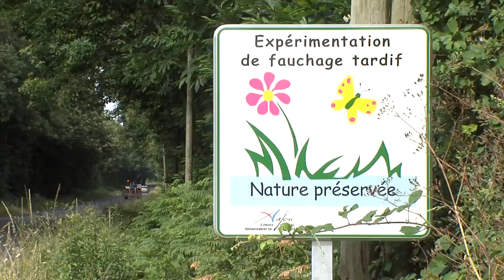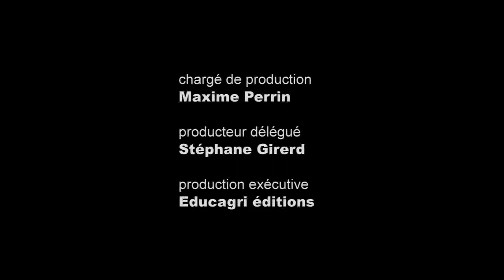Je suis chargé d'études faune flore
Pierre est chargé d'études faune flore. En s'appuyant son témoignage, découvrons ce qui fait l'essentiel de son métier en abordant les activités incontournables, les compétences requises, d'entrevoir la ou les raisons, les motivations qui l'ont amené à choisir cette voie, les satisfactions qu'il en retire et selon les cas, la ou les difficultés rencontrées.
Deux versions sont disponibles : une version courte de 4 minutes pour avoir un aperçu rapide du métier et une version originale longue de 13 minutes.
Date d'édition : 25/02/2012